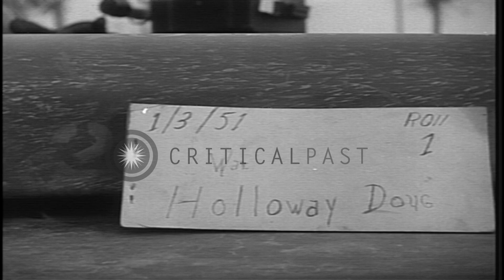US soldiers of 24th Division, 21st Regiment battle enemy in Seoul, Korea during K...HD Stock Footage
US soldiers of 24th Division, 21st Regiment battle enemy in Seoul, Korea during Korean War.

US soldiers of battle enemy in Seoul, Korea during Korean War. Two US soldiers of 24th Division, 21st Regiment, Company D in ditch guard the north bank of Han River, Seoul. One soldier aims rifle and another looks through binoculars. A soldier in another part of ditch fires rifle. Soldier leaning on embankment fires rifle. Two soldiers of US 21st Regiment Company A, in hole in snow-covered ground aim and fire a 3.5 inch rocket launcher. Location: Seoul Korea. Date: January 3, 1951.

57,000+ broadcast-quality historic clips for immediate download.